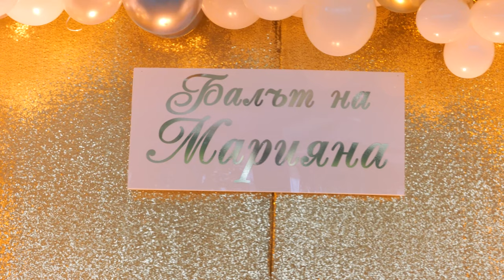VIP Балът на Марияна Ковачева част 1